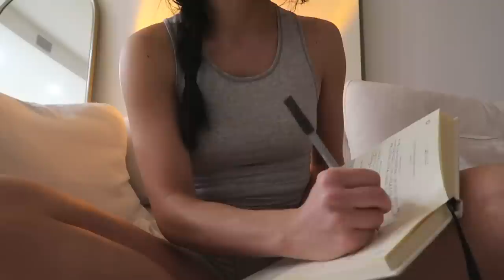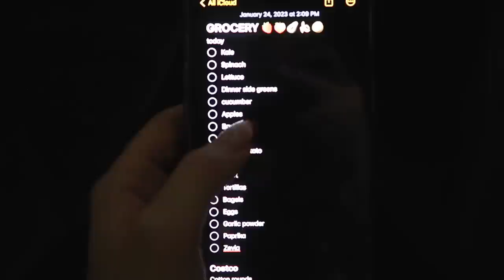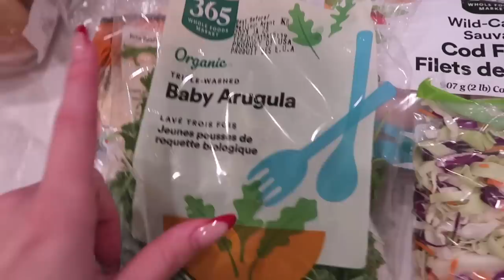In my HEALTHY GIRL ERA🧚🏻‍♀️ glowing from the inside out *workout, healthy & productive* ♡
🤍CHAPTERS:
00:00 in my healthy girl era
1:23 my morning + the gym
4:50 my makeup routine
13:44 healthy breakfast
14:10 eating intuitively
17:09 grocery shop + haul
19:54 night time skincare
22:37 outro

becoming that girl, how to be that girl, that girl aesthetic, how to become a pinterest girl, pinterest girlies, tiktok glow up challenge, how to glow up, how to have a healthier lifestyle, tips to becoming that girl, everything you need to know about becoming that girl, tips and advice to living a healthy life, how to be aesthetic. how to take aesthetic photos, tiktok glow up trend, how to become the best version of yourself, day in the life of THAT girl, how to take photos like that girl, the ultimate guide to becoming that girl, morning routine, skincare routine, pamper routine, night routine, how take and edit my photos, workout routine